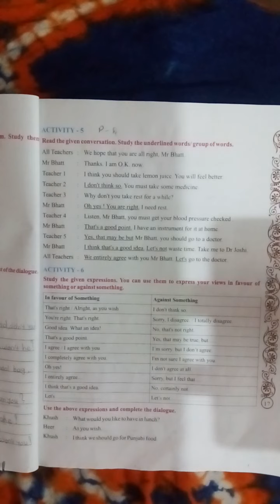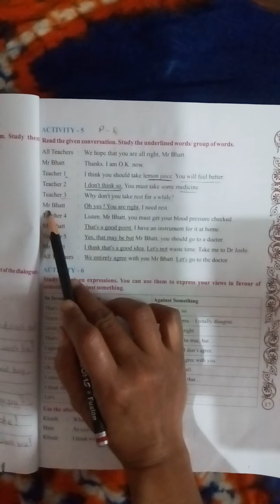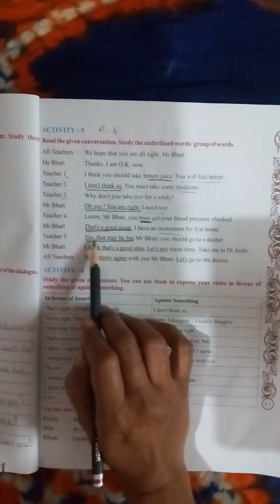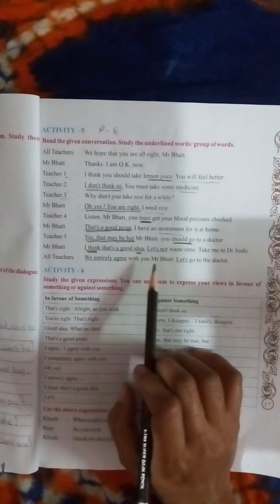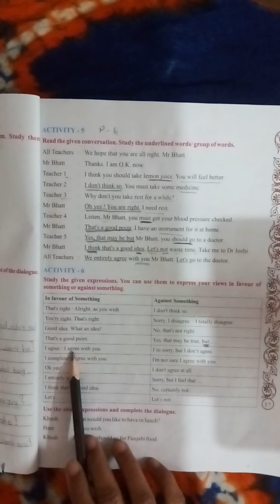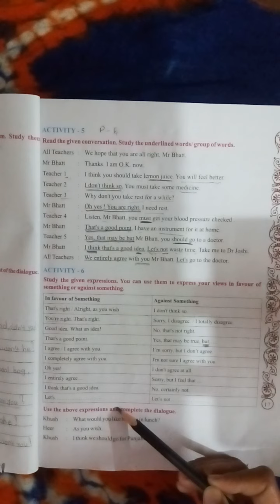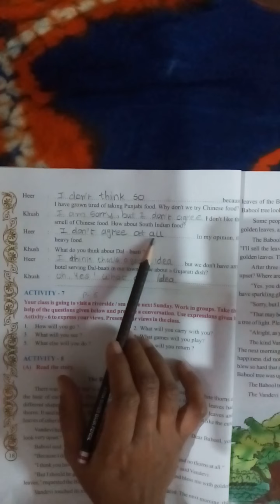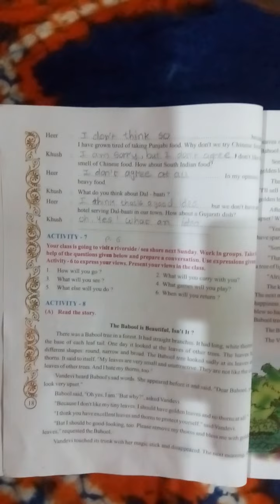Std-8 Guj.medi. sub -Eng. Sem-2 unit-2 part-4 by Firdosh shaikh